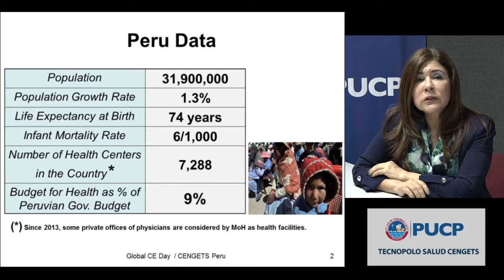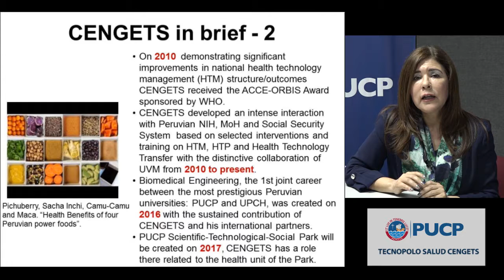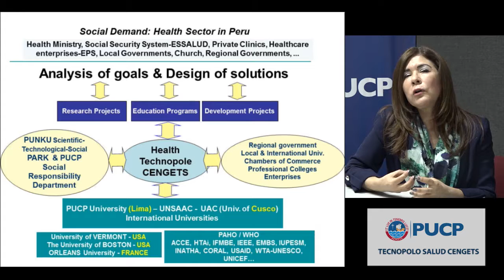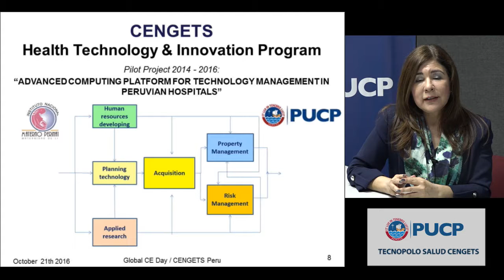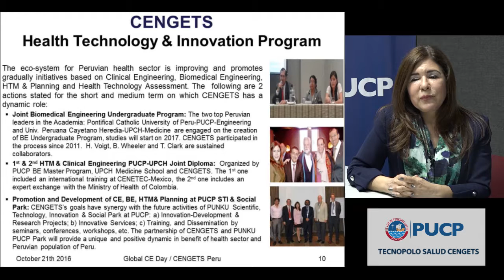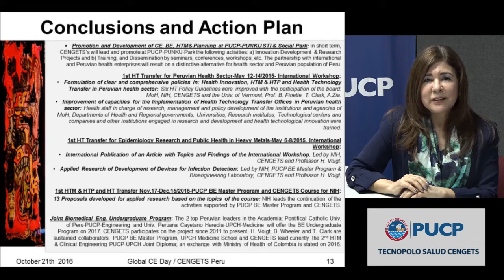20161108 biomedica HD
Peru CENGETS Global CE Day presentation; has translation of physician and engineer in 2nd half